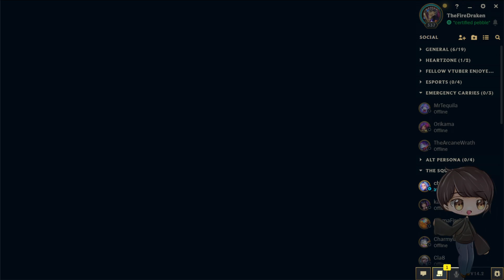[02/04/2024]Time for more League of Legends suffering